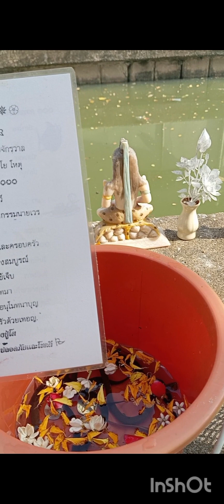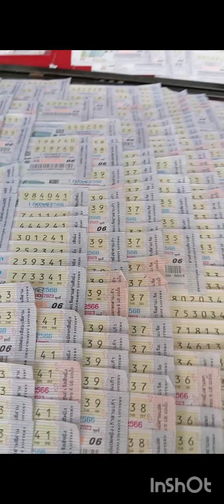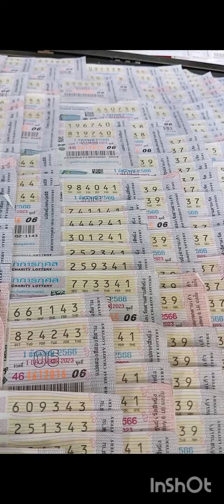✅ฝันเห็นหมา ทุกวันเลยมาทำบุญ✅